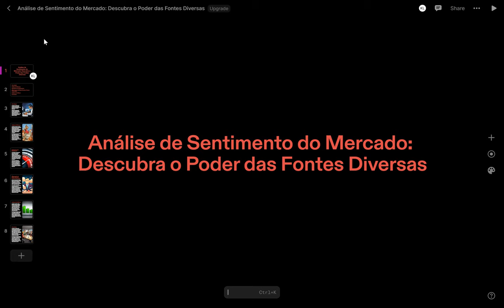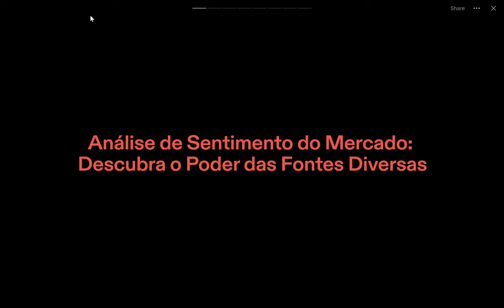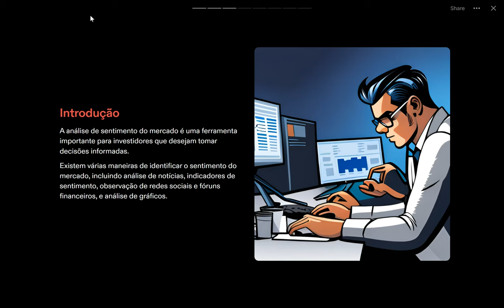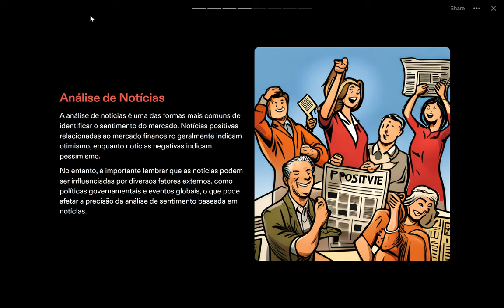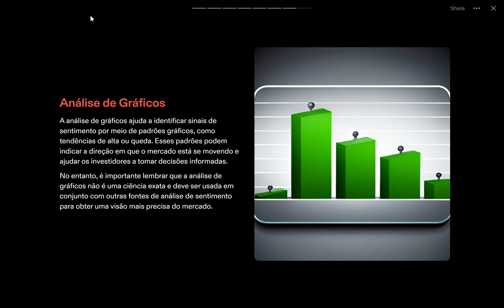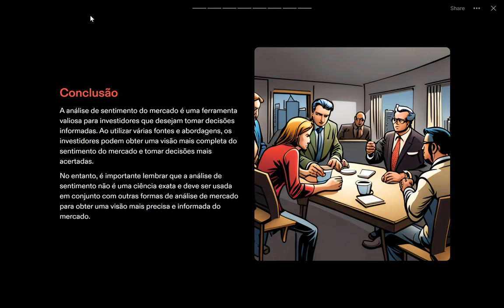Aula 4 - Análise de Sentimento do Mercado, Descubra o Poder das Fontes Diversas